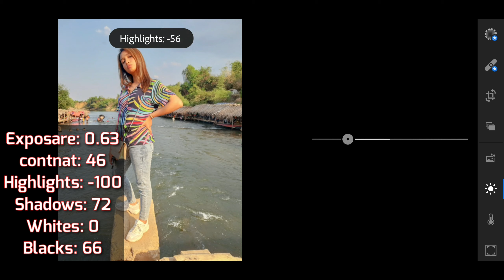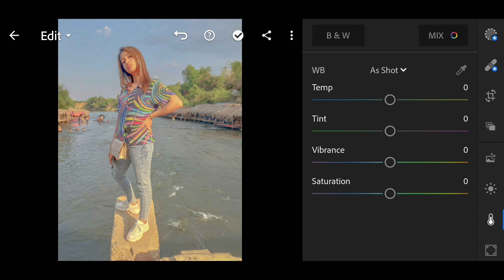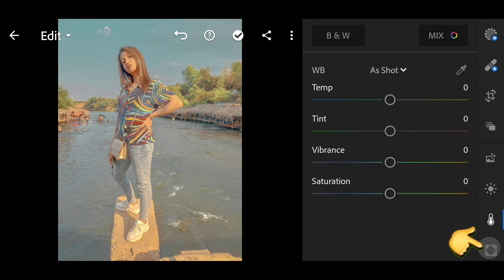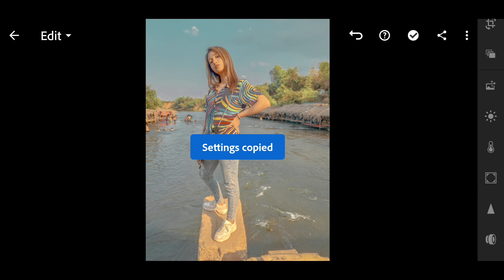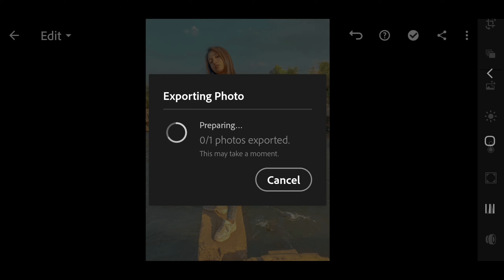Lightroom cc Free Preset DNG/ how to edit photo app lightroom light so beautiful.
● Note:
• ចំពោះ link មាន password អ្នកទាំងអស់គ្នាអាចស្វែងរក password នៅក្នុងវីដេអូ
• ចំពោះ password ខ្ញុំបានដាក់វានៅក្នុងcard
• ហើយ password នឹងចេញខាងស្ដាំនៃវីដេអូកែងខាងលើ ក្នុងកំឡុងពេលនាទីណាមួយ
• Password មានប្រាំមួយខ្ទង់
• ពីរខ្ទង់ដំបូងនឹងចេញពេលវីដេអូដើរបាន 1 ឬ 2នាទី
• ពីរខ្ទង់បន្តាប់នឹងចេញនៅពេលវីដេអូដើរដល់ពាក់កណ្ដាក
• ពីរខ្ទង់ទៀតនឹងចេញនៅពេលវីដេអូដើរជិតចប់
• សូមកុំ Comment Password

ឧទាហរណ៍៖
ដូចនេះ Password: 123456